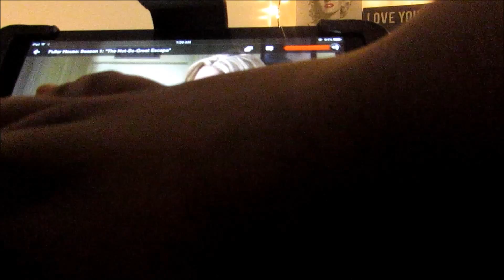RESISTING THE URGE!!! (2.26.16 DAY 410)